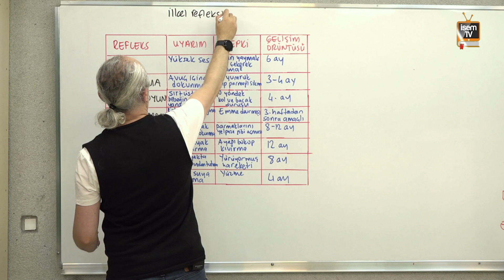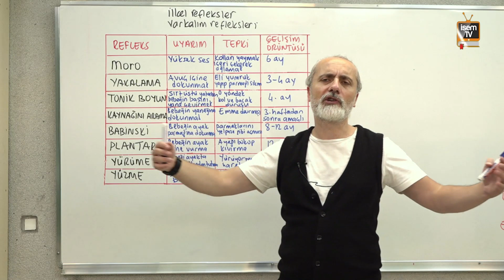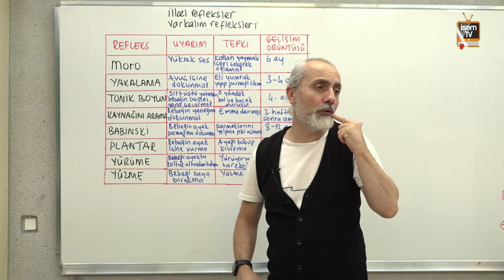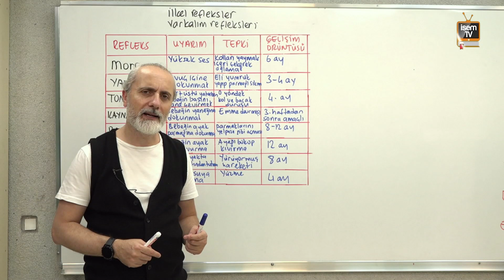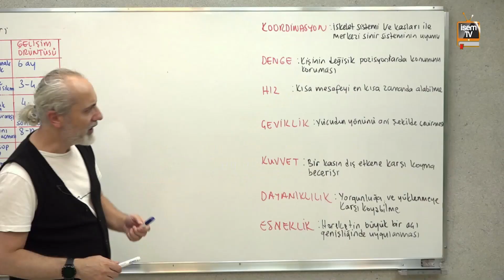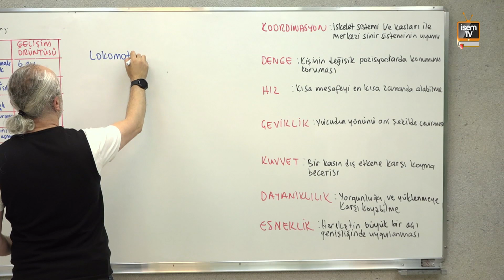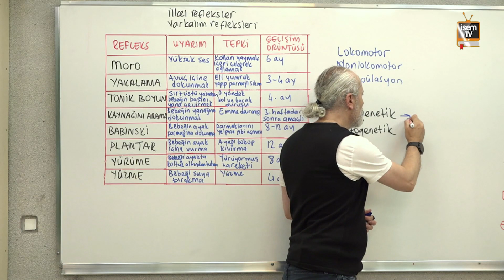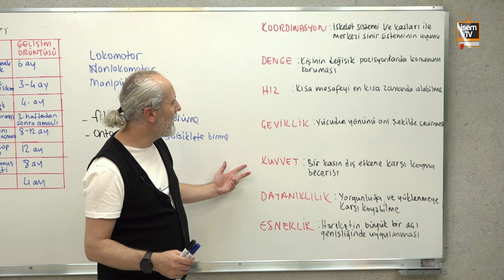37) Fiziksel Gelişim - Ziya SÜMER / İsemTV - 2025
İsem TV